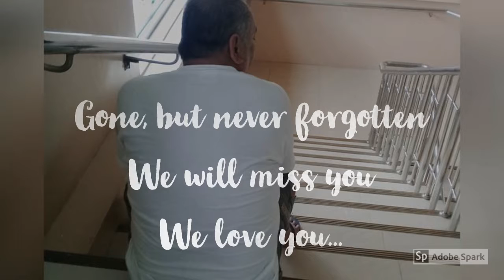Gone, but never forgotten